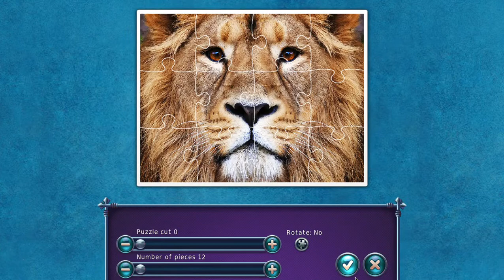1001 Jigsaw Legends of Mystery 2 #4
1001 Jigsaw Legends of Mystery #4 is the last video in this 60 minute trial which features some gorgeous big cats so hopefully you've all enjoyed this and it's not often that I drain a game like this in ONE day but things happen, lol.